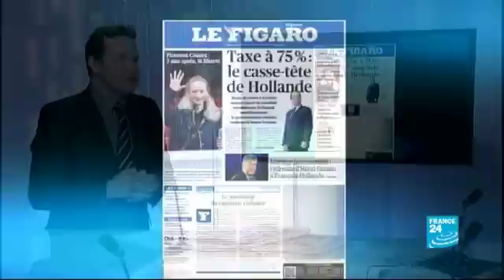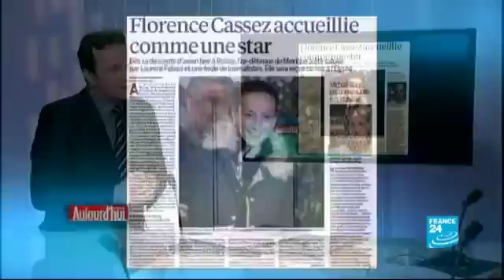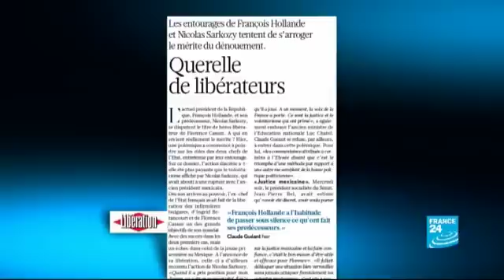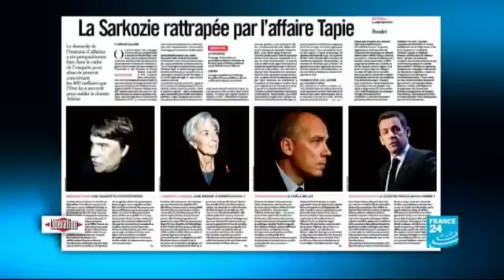01/25/2013 IN THE FRENCH PAPERS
Live from the newsroom, FRANCE24 journalist provides an exhaustive overview of world's newspaper headlines.